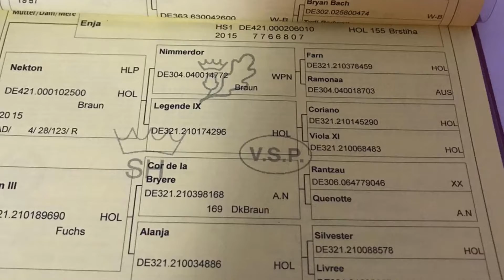Verkaufspony "Mandolino" 5 jähriges Deutsches Reitpony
„Mandolino“ ist ein 5 jähriges Deutsches Reitpony mit 1,47m.
Er stammt ab von „The Braes My Mobility“ und geht mütterlicherseits auf den legendären Top-Vererber der Holsteiner Zucht „Cor de la Bryère“ zurück.
Ein doppelt veranlagtes Ausnahmepony für den Dressur- und Springsport!

weitere Infos unter Dressurausbildung Gianina Koch 0176/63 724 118